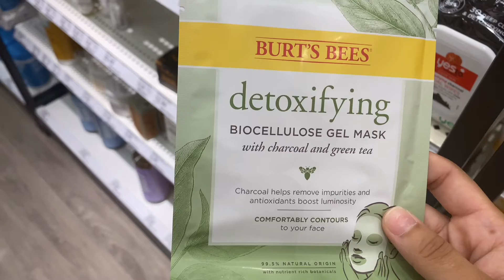Attempting a GLOWUP before Back To School! (Affordable & Heartbroken Edition) | Aleanah Carrasquillo